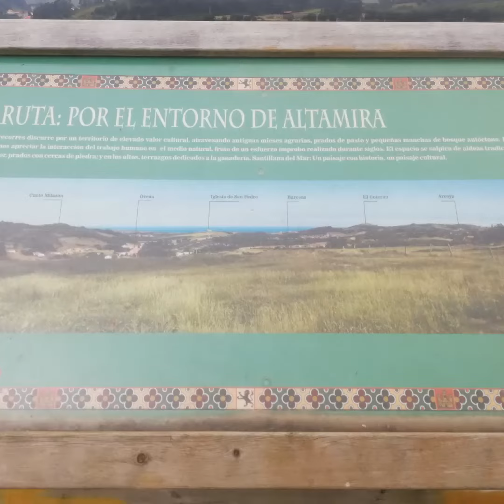05 Ruta Turística Santillana del Mar 30jul20